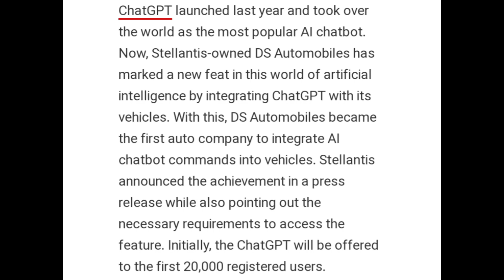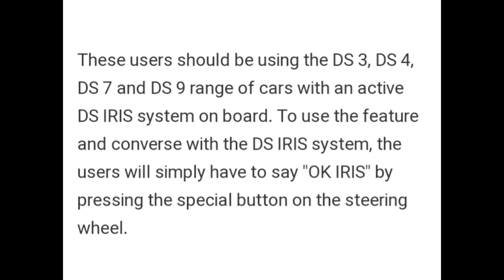Chatgpt Integration in cars is reality thanks to ds automobile